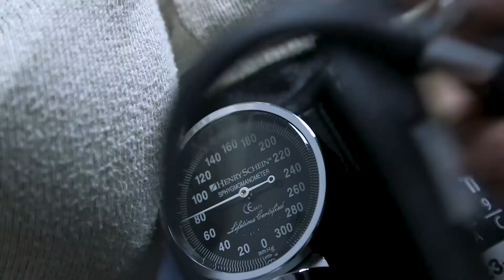HealthBreak - Dignity Health Urgent Care Centers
Featuring Lisa Vasak, MD, Medical Director, Dignity Health Urgent Care Atascadero, Pacific Central Coast Health Centers. View her profile